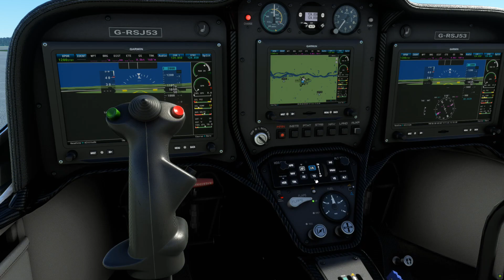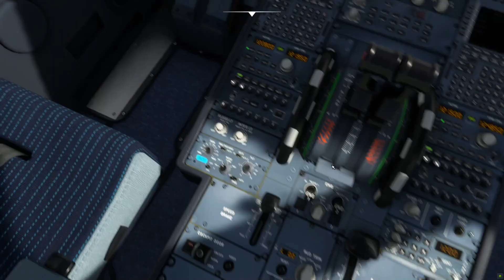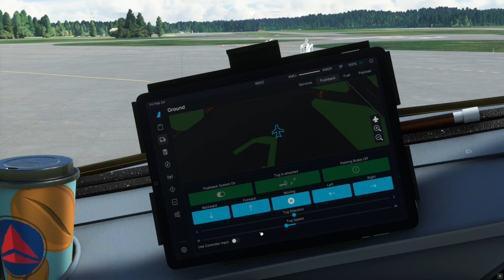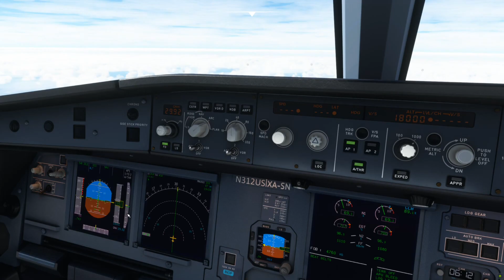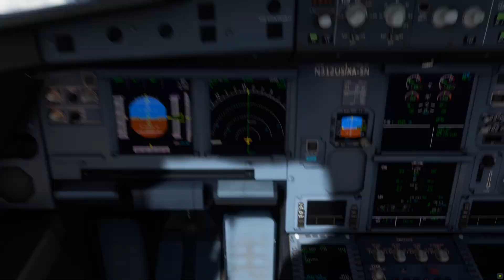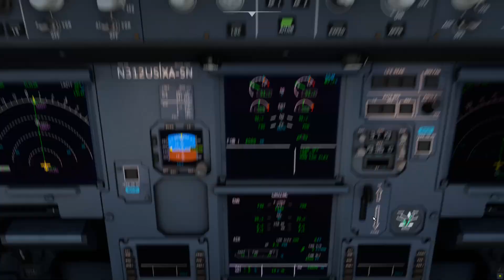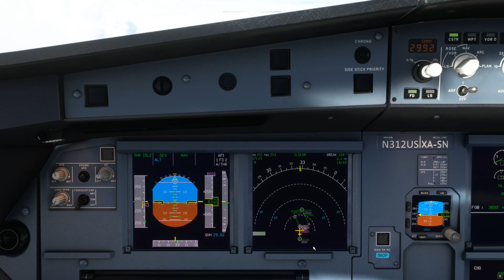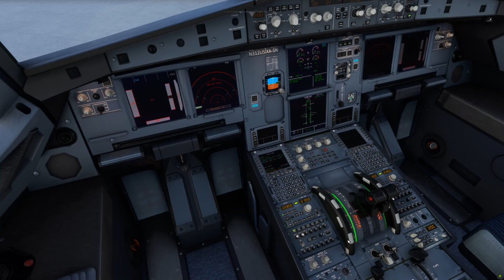Microsoft Flight Simulator 2020 Quad City Illinois to St Paul Minnesota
You are the pilot and travel the world and experience over 2 million cities and expansive environments from mountains to trees, rivers, animals, traffic, and even roads. From light planes to wide-body jets, test your piloting skills and experience the challenges of flying at night, real-time atmospheric simulation, and live weather in a dynamic and living world.